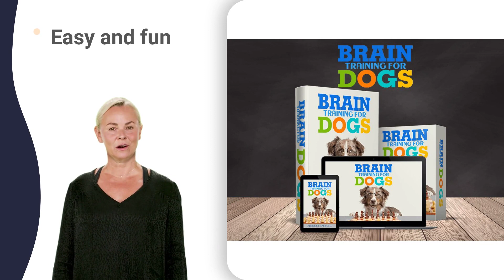lower bucks dog training club zone